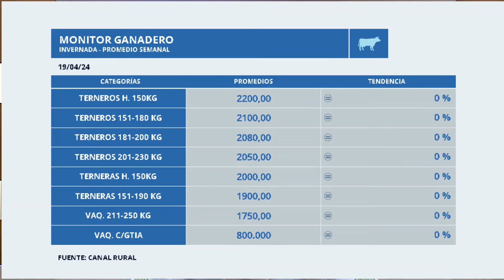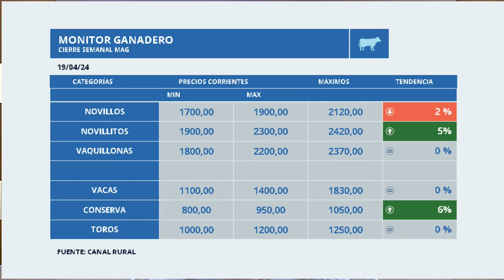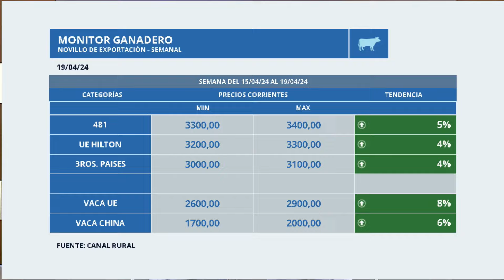Monitor Ganadero 19-04-2024